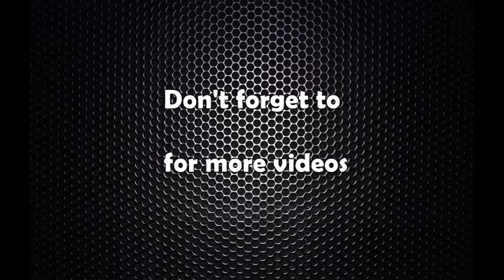निर्वाचन आयोगको नमुना मतदान